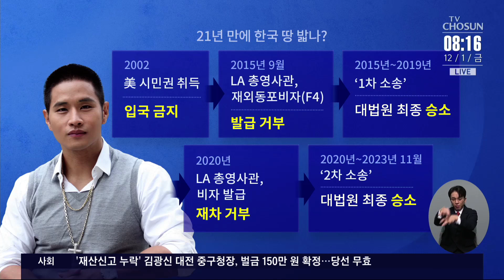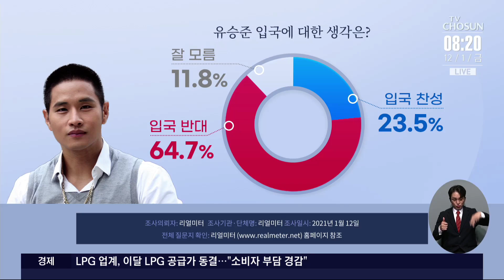유승준, 한국 땅 밟나…"입국 계획 아직 정해지지 않아" [이슈분석]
전해드린대로 가수 유승준 씨가 21년만에 한국 땅을 밟을 가능성이 열렸습니다. 관련 내용, 송지욱 기자와 자세히 짚어봅니다.